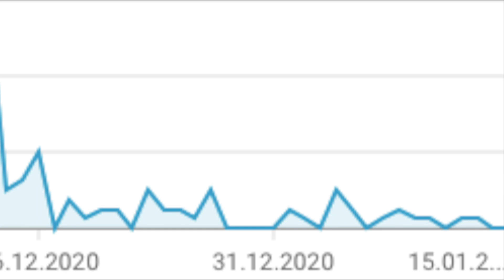A very late Christmas tale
I play chess